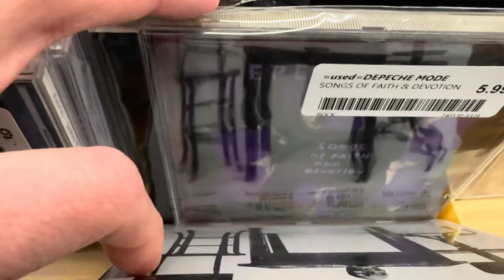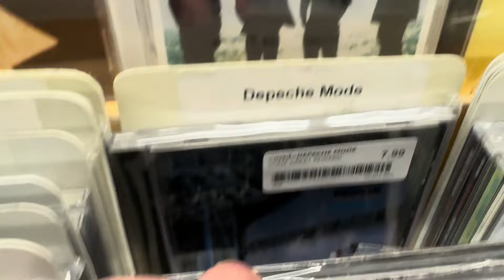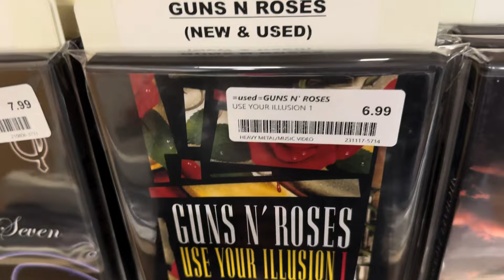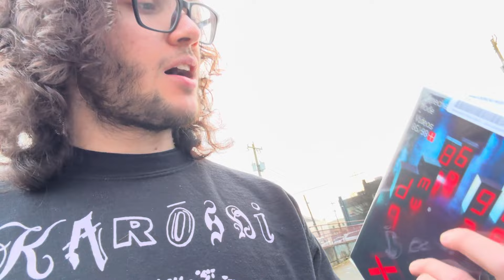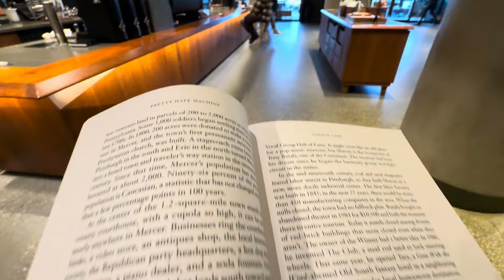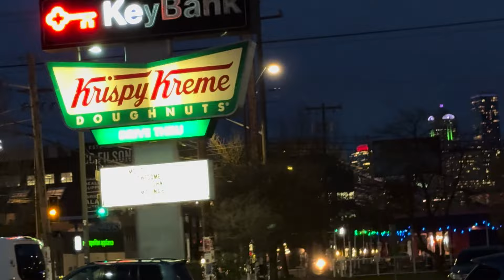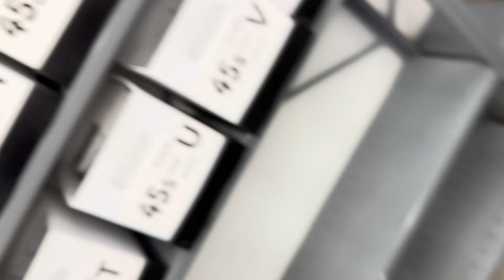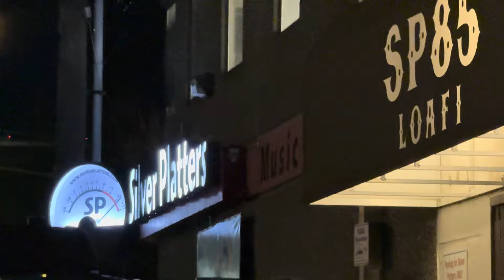Hanging out in the SoDo area of Seattle before a concert (Silver Platters Records and Starbucks) 3.8